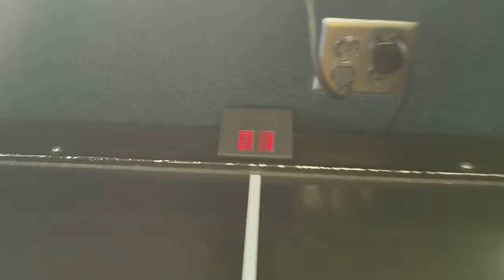Air hockey VS Competition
Brothers battle each other in an epic round of Air Hockey!!